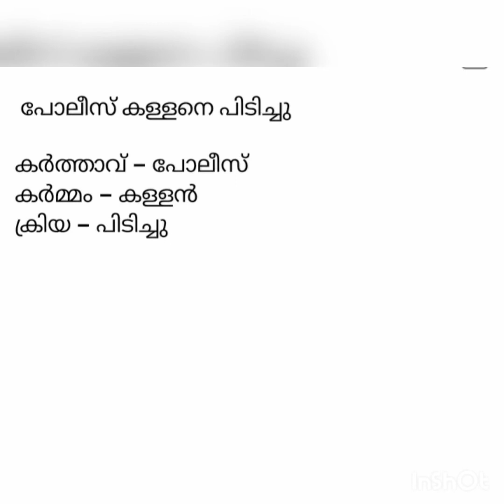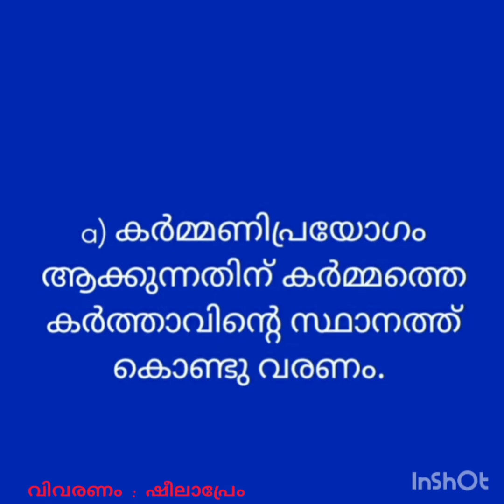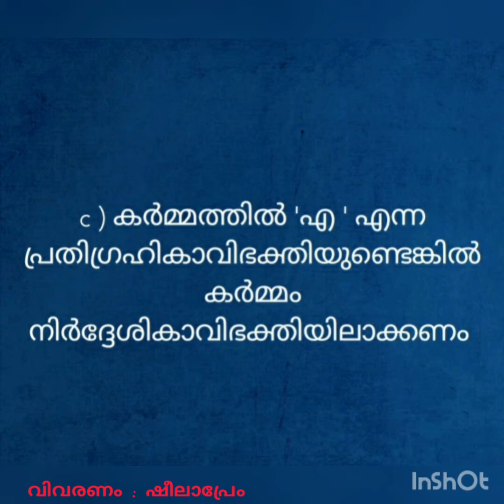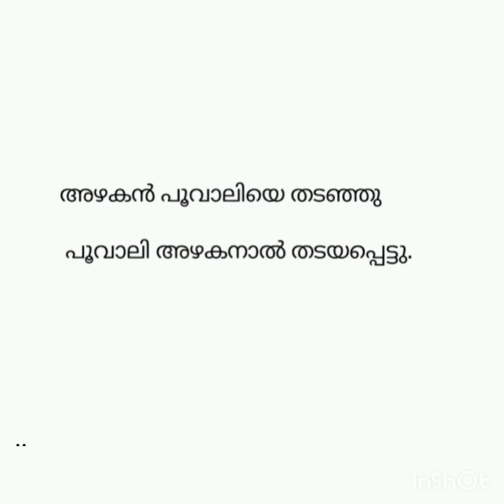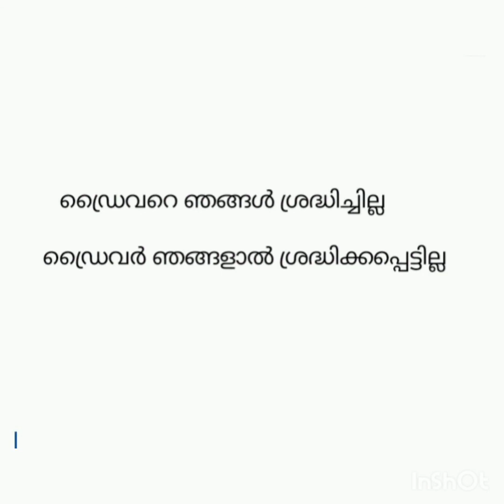പ്രയോഗം മാറ്റുക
കർത്തരിപ്രയോഗത്തെ കർമ്മണിപ്രയോഗമാക്കി മാറ്റുമ്പോൾ എന്തെല്ലാം കാര്യങ്ങളാണ് ശ്രദ്ധിക്കേണ്ടത്